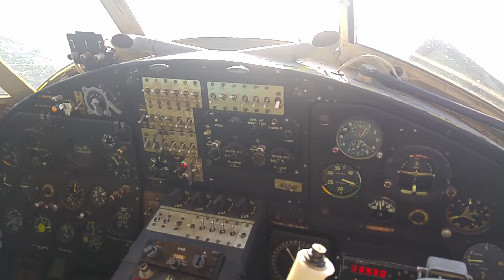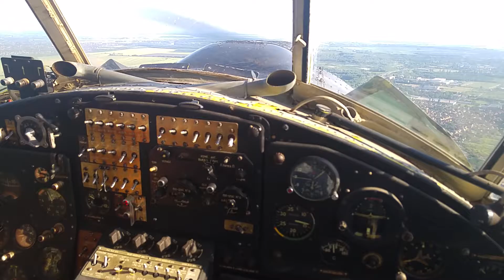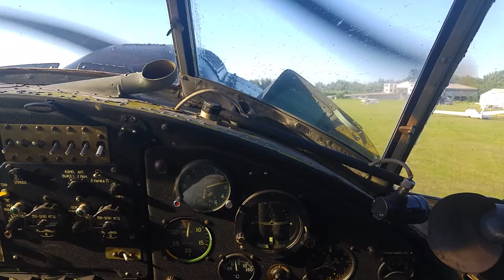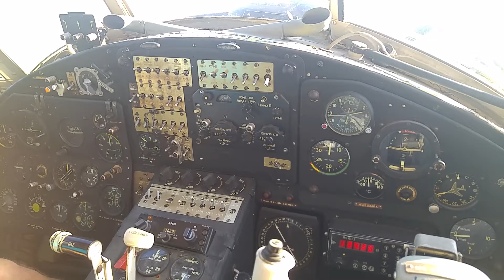Repülés Szolnok felett egy An-2-essel 2017. 06. 03.